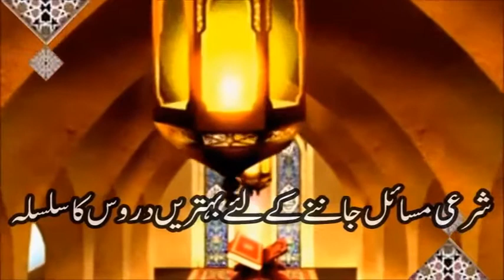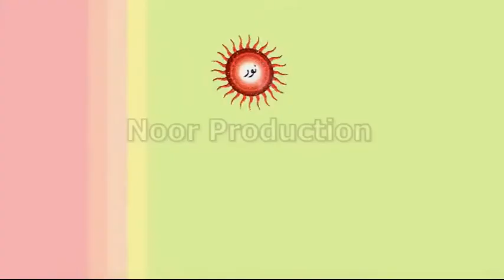Tozee ul MasaeI Il Namaz e Ehtyat - 40 II نمازاحتیاط - 40 II (توضیح المسائل (شیعہ)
مسائل شرعیہ اور مسائل اخلاقیہ ساتھ ساتھ ۔ صرف نورپروڈکشن پر
مولانا فرمان علی نجفی صاحب نے بہت آسان الفاظ میں  ضروری شرعی مسائل بیان کئے ہیں۔ ان شرعی مسائل کاجاننا فقہ جعفریہ کے ہرافراد کے لئے لازم ہے۔ تاکہ وہ شرعی احکام سے آگاہ ہوسکیں۔